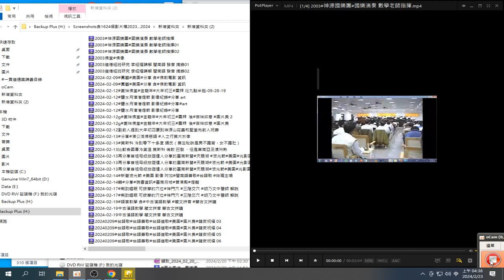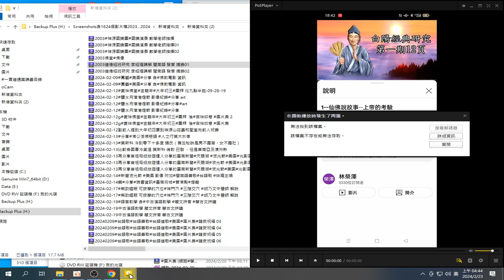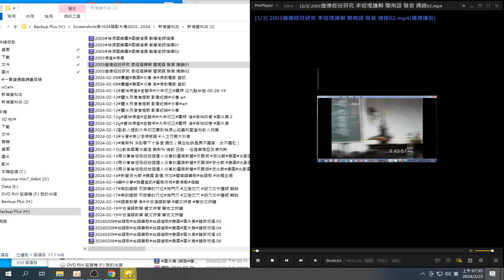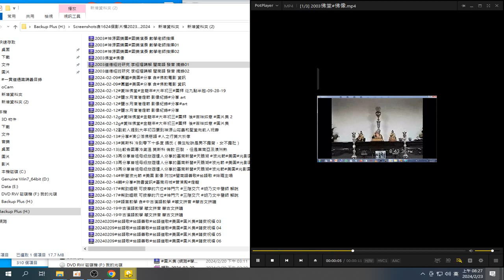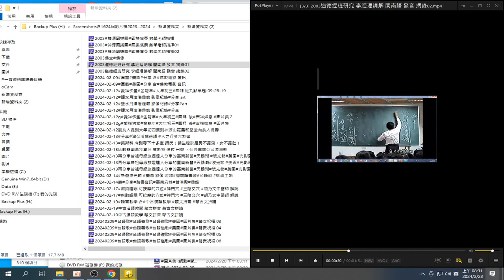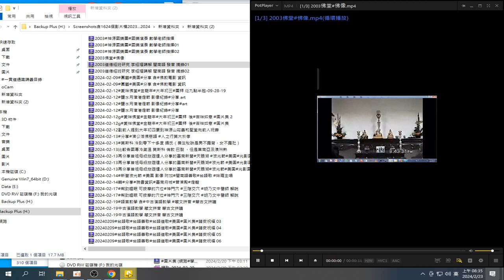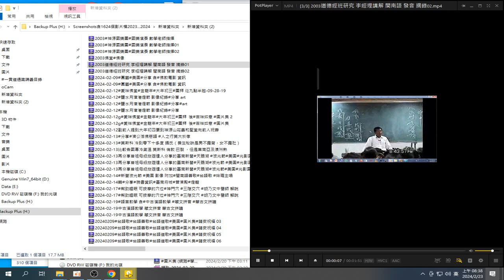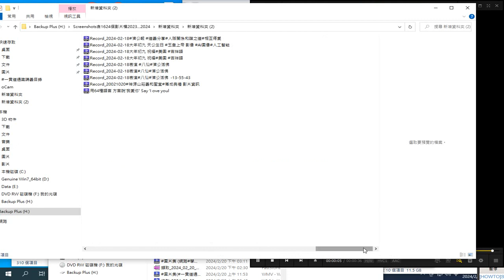重拍#神源國樂團#國樂 演奏 道德經 研究 閩南語 發音 錄製_2024_02_23